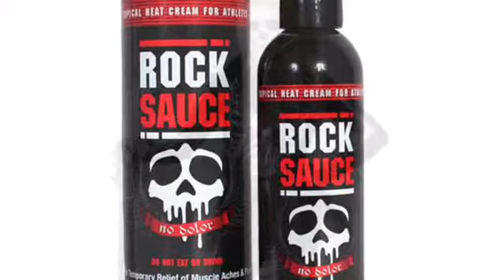ROCK SAUCE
DJ Doomsday449 - Rock Sauce